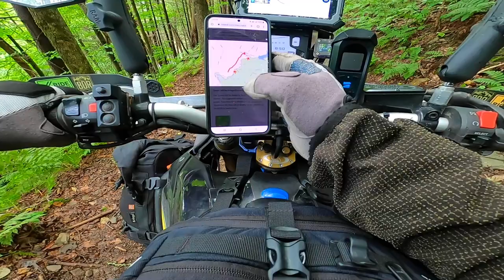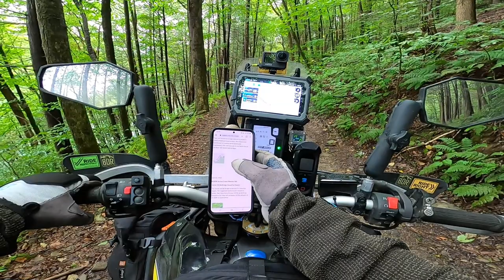Ride Till I Can't S1: NEBDR Section 1/2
Welcome to the North East Backcountry Discovery Route! (or the New England BDR as I'll keep calling it) The NEBDR is considered the most difficult of the BDRs (we'll see about that) and is the second longest route after Idaho. Lots of loose and wet rocks await!

Hello!

Bike: Yamaha Tenere 700
Luggage: Kriega OS and Mosko Moto Gnome
Navigation: Carpe Iter Tablet and Drive Mode Dashboard 2
Cameras: GoPro Hero 9, GoPro Max, GoPro Hero 8, GoPro Session 5, Skydio 2
Gear: Adventure Spec Jacket/Armor/Pants/Base Layers, Alpinestars Toucan boots, Arai XD4, Revit gloves.